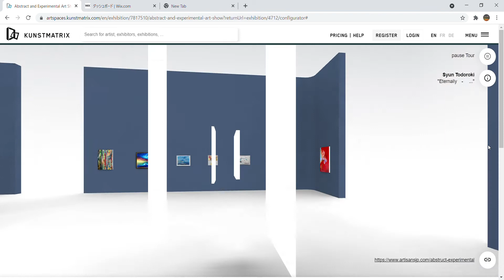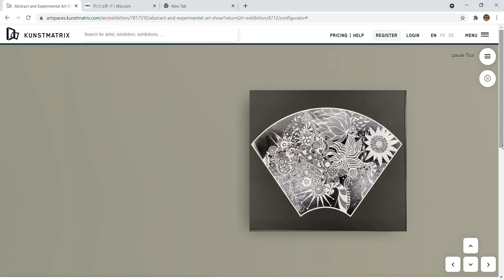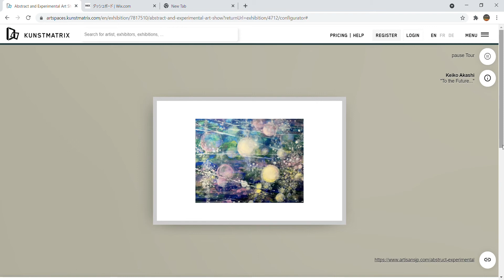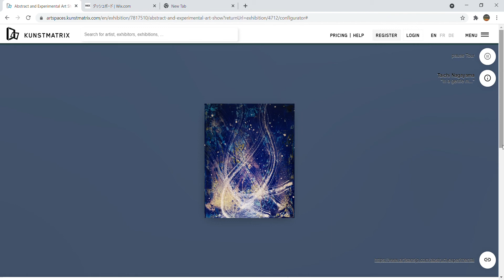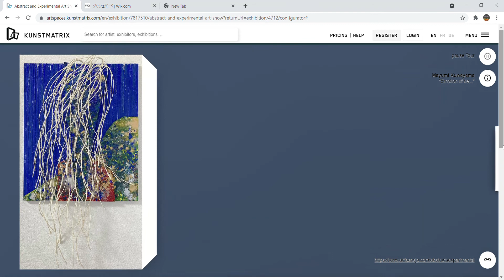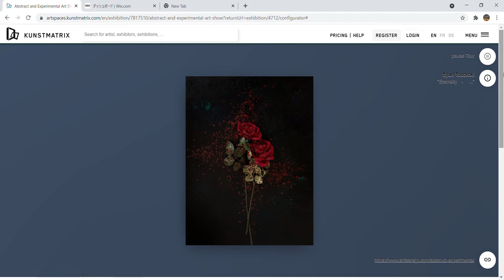抽象＆エクスぺアリメンタルアート展 Abstract and Experimental Art Show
エクスぺアリメンタルアートとは、油彩・水彩などのジャンルを超えて、新しい手法やアイディアを以て制作される革新的絵画全般を指します。絵画におけるイノベーションを見出す作品展です。

Experimental art refers to all innovative paintings created with new methods and ideas that transcend genres such as oil painting and watercolor. This is an exhibition of works that discover innovation in painting.

Attending Artists

AOI,
Keiko Akashi,
Syuichi Arakawa,
Mayumi Arahori,
Mie Ozeki,
Katsumi Endo,
Nami Kanada,
Yutaka Michael Maria Kamegaya,
Ichimatsu Kimura,
Harumi Kiyota,
Mayumi Kuwayama,
Yoko Kozu,
Shiho,
Mariko Nakatani,
Taichi Nagayama,
Shun Todoroki,
Roku Hashimoto,
Hitoshi Tomotaki,
Nanan,
Toyoko Nishihara,
Mayumi,
Tatsuya Muranaka,,
Keiko Yamamichi,
Kiyoto Yamamoto,
Takeshi Waki,

by Artisans KitaKamakura Japan